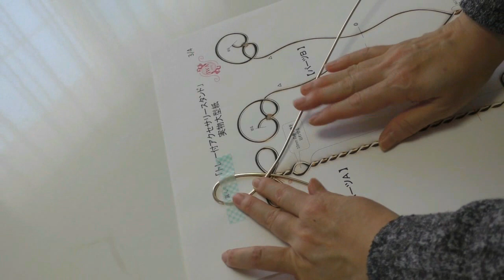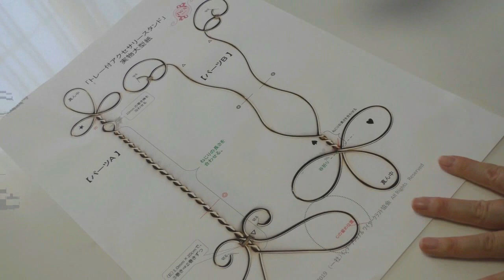Wire jewelry stand【ワイヤークラフト】トレー付アクセサリースタンド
★ワイヤークラフト『レッスン』&『講師養成講座』オンラインも！